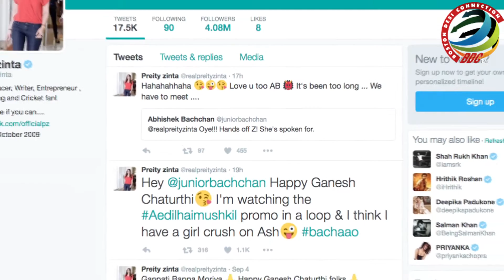Preity Zinta And Abhishek FIGHT Over Aishwarya - Watch Video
Aishwarya's attractive look in 'Ae Dil Hai Mushkil' is really mesmerizing, and all we can say that it would be real comeback for her. However, her hubby Abhishek Bachchan and friend Preity Zinta are fighting over her. But why ? Watch this video to find out.